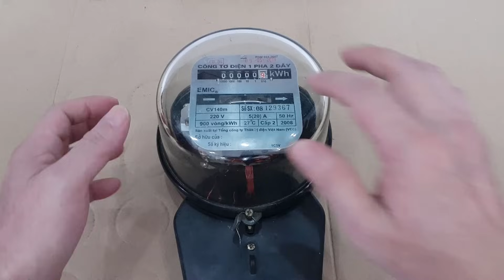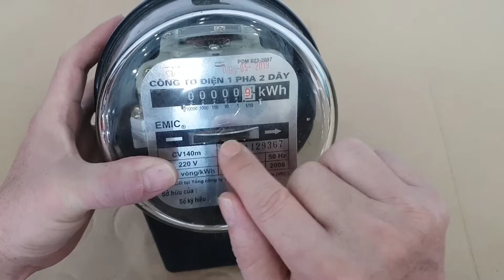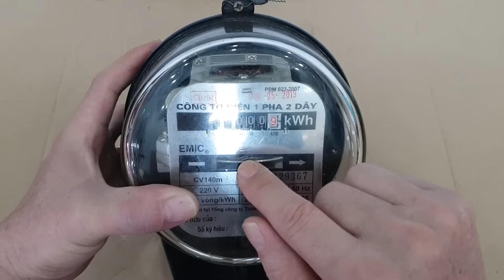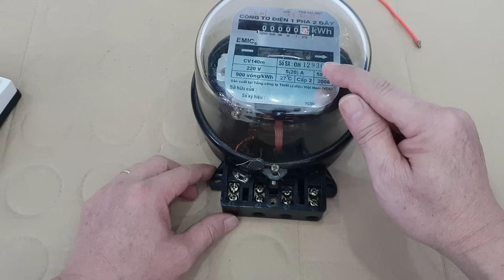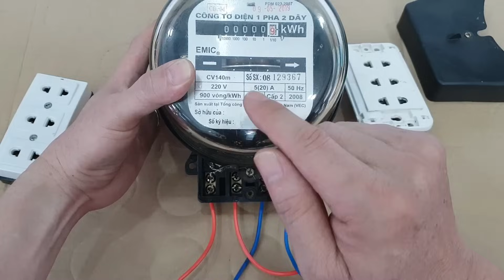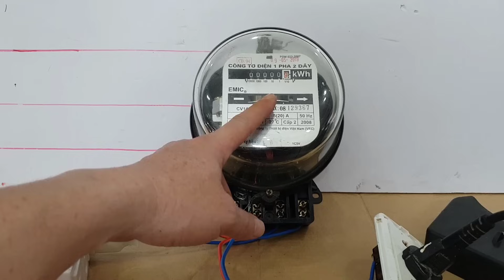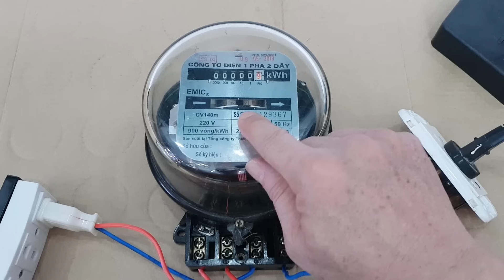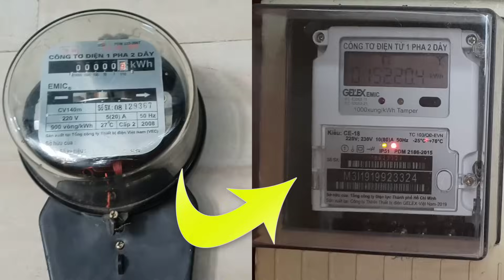TẠI SAO THAY ĐỒNG HỒ ĐIỆN LẠI TĂNG TIỀN ĐIỆN, KHÔNG THAY ĐỒNG HỒ ĐIỆN LẠI BỊ CẮT ĐIỆN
Chia sẻ với các bạn TẠI SAO THAY ĐỒNG HỒ ĐIỆN LẠI TĂNG TIỀN ĐIỆN, KHÔNG THAY ĐỒNG HỒ ĐIỆN LẠI BỊ CẮT ĐIỆN